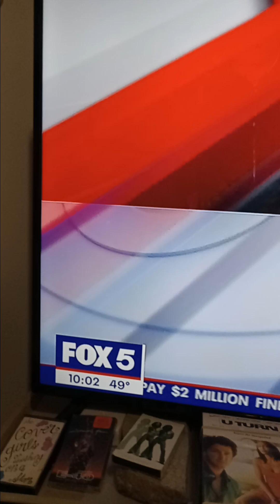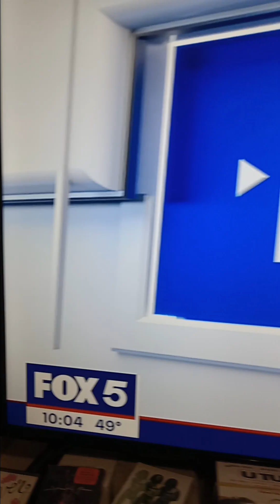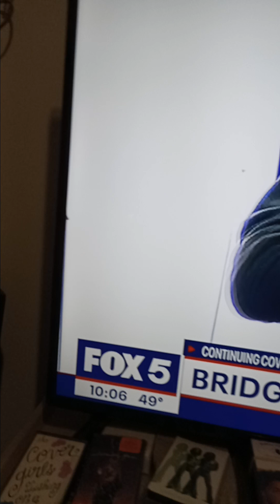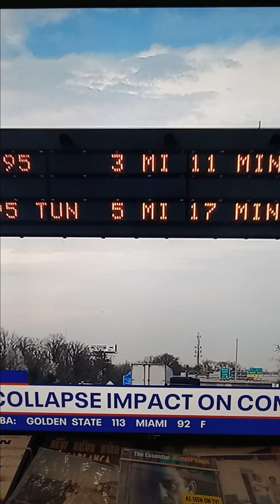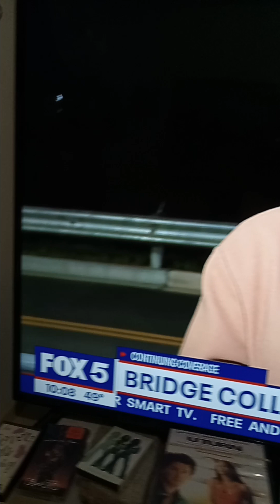Governor Wes Moore, 3-27-2024